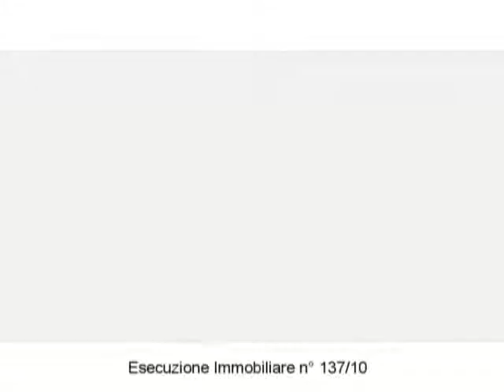Aste Giudiziarie del Tribunale di Ferrara - Procedura n. 137/10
- Appartamento: Fraz. Lido degli Estensi, via Faenza,4 Comacchio, Ferrara 44020